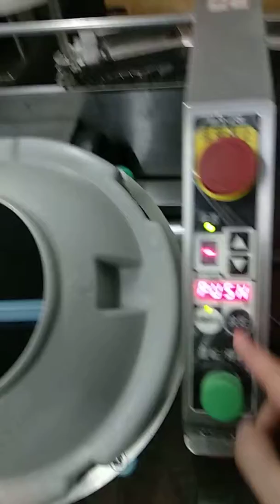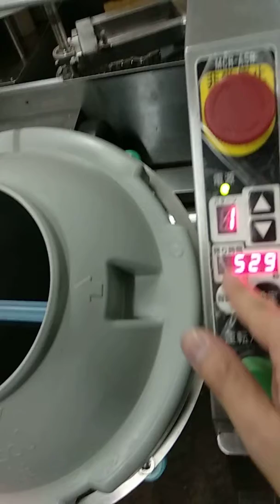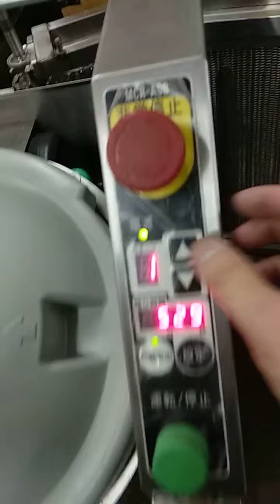Suzumo MCR ASB sushi mixer test 法國客